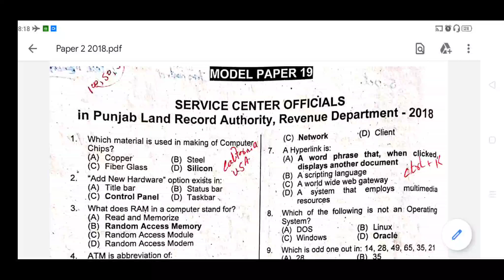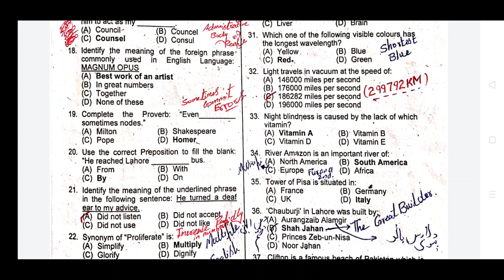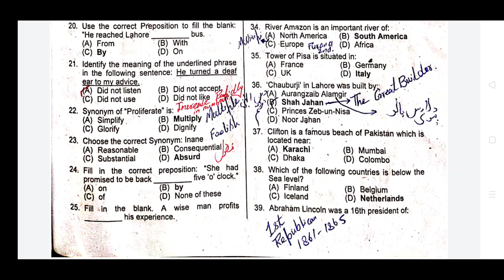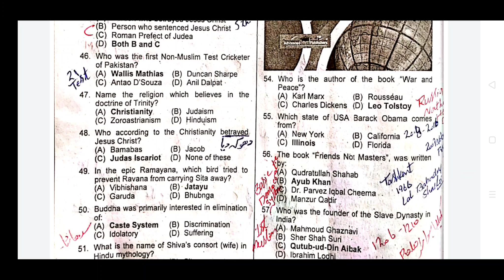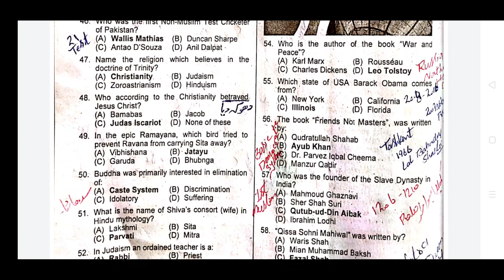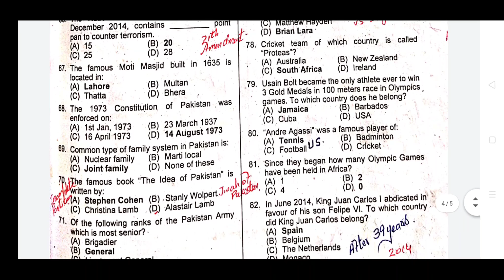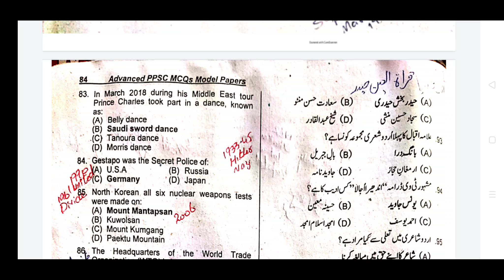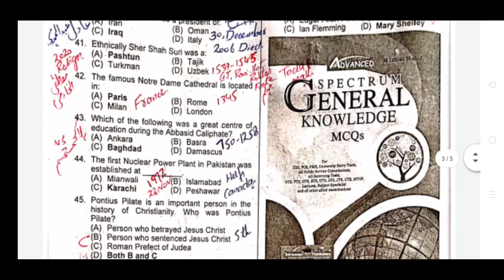Imtiaz Shahid book's editing and addition with correction.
2018 Paper No.2 correction of errors and addition of some important things.